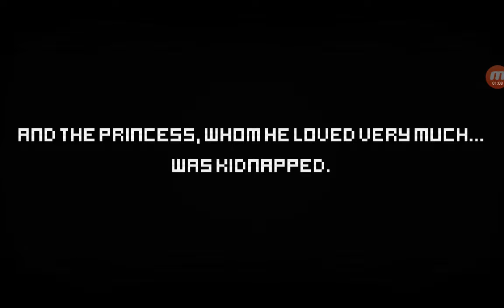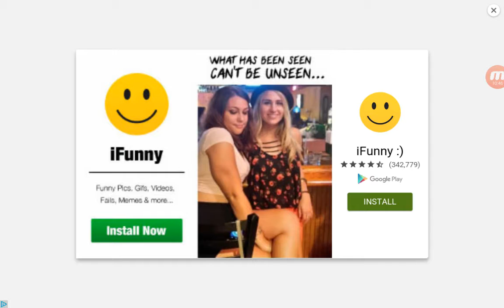Burn It Down Episode 1 - CRAZY BITCH WIFE!!!!!!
Intro: Having Lived by Kan R. Gao
I said whatever in this game